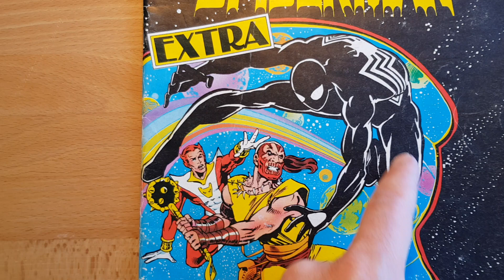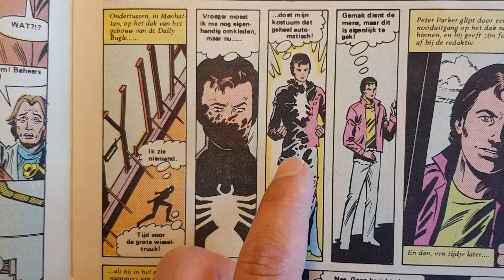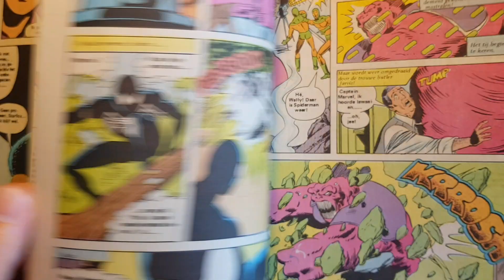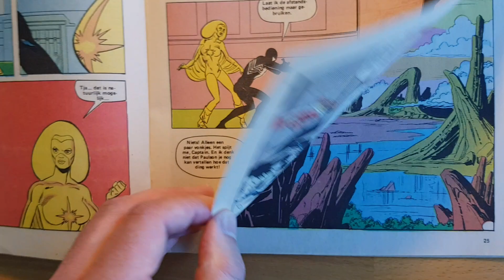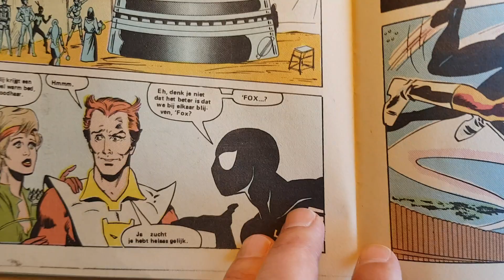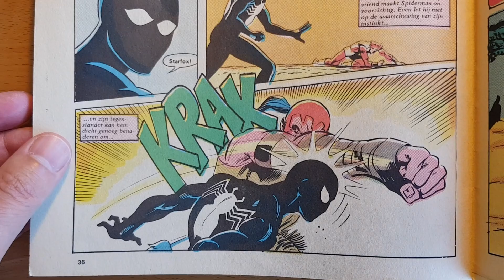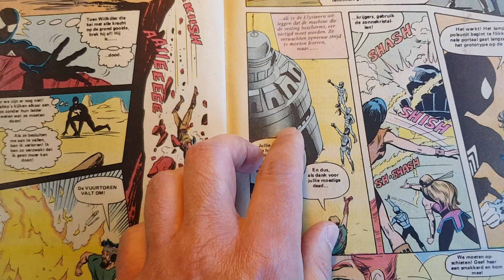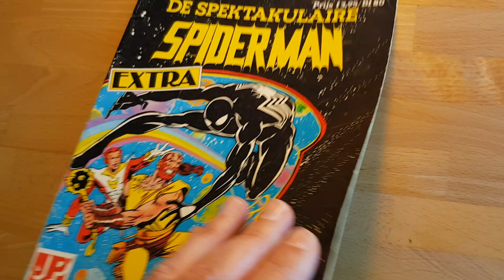Spider-Man zag er cool uit in zijn zwarte kostuum | 717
De verhaallijn dat Spider-Man een buitenaards kostuum meeneemt uit de Secret Wars, is nog steeds een favoriet van me. Het zwarte kostuum ziet er fantastisch uit. En de ontdekking dat dit een symbiotisch wezen is, dat zich permanent wil hechten aan Spider-Mans lichaam, was helemaal schokkend en hoogst origineel. In deze Spider-Man Extra ziet Spider-Man er extra cool uit in zijn zwarte kostuum.